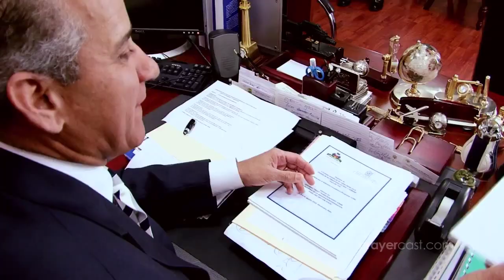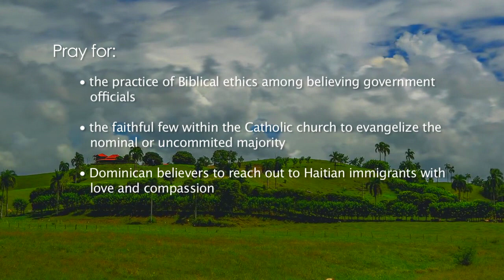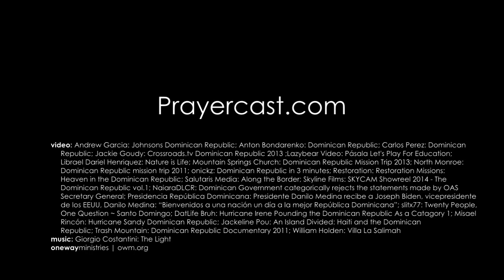Prayercast Videos: DOMINICAN REPUBLIC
DOMINICAN REPUBLIC
Continent: North America | Capital City: Santo Domingo
Government: Democratic Republic | Population: 9,650,054
Major People Groups: 85% Hispanic, 14% Haitian, 1% Other
Religion: 96% Christian, 2% Non, 2% Spiritist
Language: Spanish | GDP Per Capita: $8,400 | Literacy Rate: 87%
UNREACHED: 11.1%